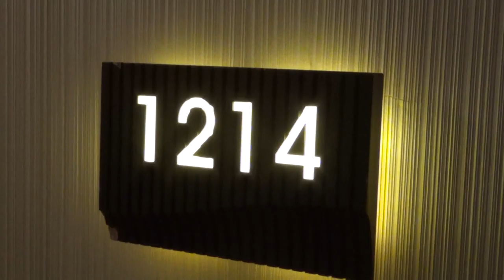Türkei RIU Kaya Palazo in Belek Luxushotel 5 Sterne - Suite 1214 mit Meerlbick Pollzugang